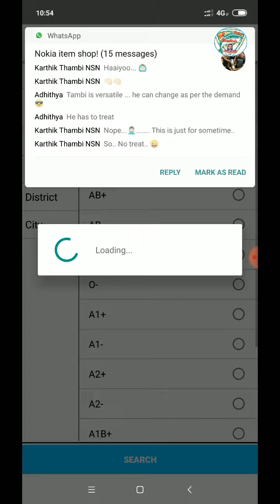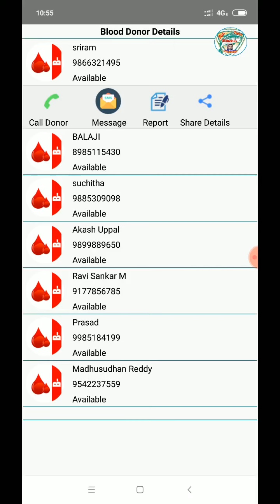Free Blood Donors contact Website from all States in India ఉచితముగా అన్ని గ్రూప్స్ రక్తం దానం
Free Blood Donors Website in India from all States